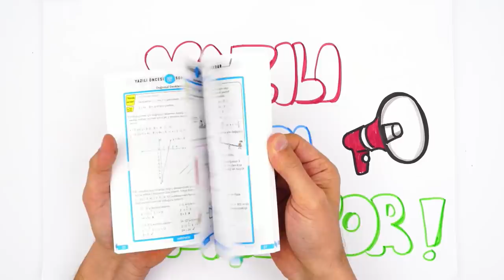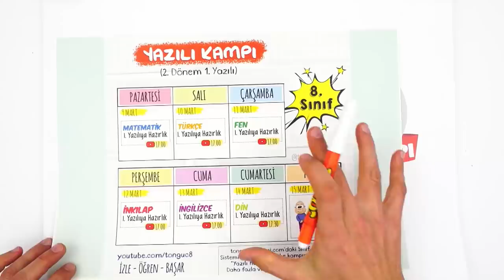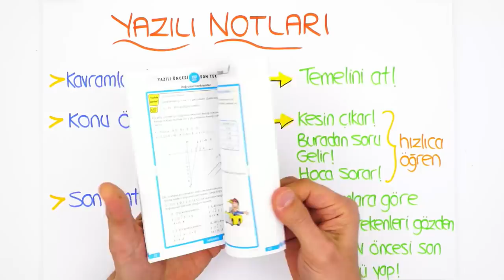2. Dönem 1. Yazılı Kampı Başlıyor! 📢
8. Sınıf Yazılı Kampı Programı için
9 Mart'ta 2. Dönem 1.Yazılı Kampı başlıyor! 📚Tonguç, yazılı döneminde de yanında! Konularla ilgili bilmeniz gereken önemli noktalar ve birbirinden özel sorularla beraber seni yazılılara bomba gibi hazırlıyoruz!